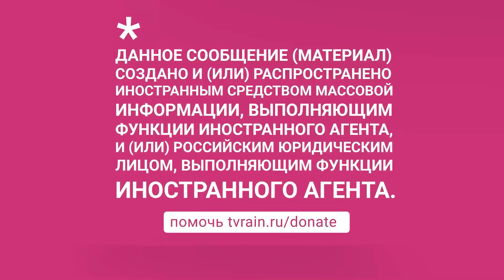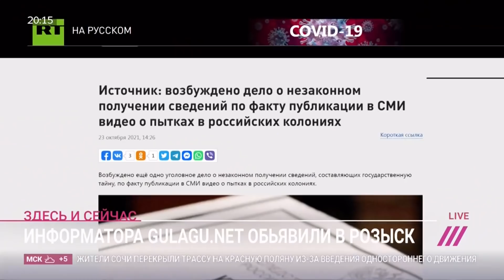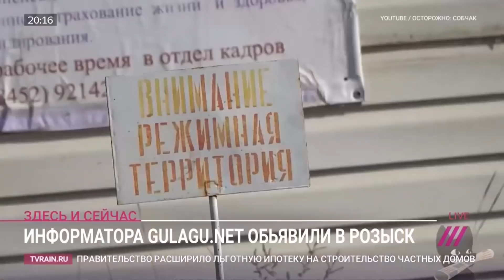«Пошли в атаку, чтобы уничтожить нас»: информатора Gulagu.net объявили в розыск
МВД объявило в розыск бывшего заключенного Сергея Савельева, передавшего записи пыток заключенных в Саратове. По сведениям RT, на Савельева заведено два уголовных дела. Он объявлен в розыск из-за нарушений правил досрочного освобождения. Кроме того, возбуждено уголовное дело о незаконном получении сведений, составляющих государственную тайну, по факту публикации видео в СМИ. «Это не шпионаж и не госизмена, но файлы относились к сведениям для служебного пользования, носили гриф секретности и не предназначались для публичного распространения», — пояснил источник RT. Кроме того, телеканал утверждает, что бывший заключенный не безвозмездно поделился видеоархивом с пытками, а за денежное вознаграждение от правозащитников из Gulagu.net. Поговорили с Сергеем Савельевым и основателем Gulagu.net Владимиром Осечкиным в эфире Дождя.